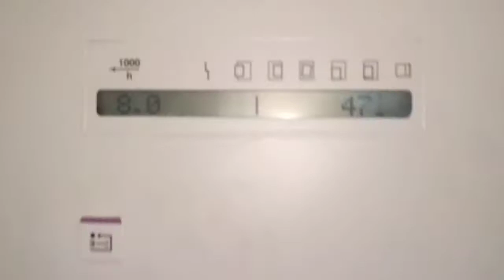HEIDELBERG SM 74 - 5 H SE